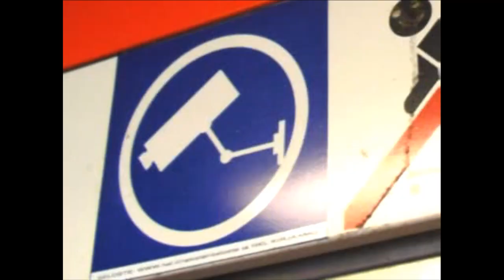Steen1 - Carosol Kid - Music Video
Ohjaus: Antti Salminen
Kuvaus: Antti Salminen, J.M.C.
Edit: J.M.C.

-Monsp Records-